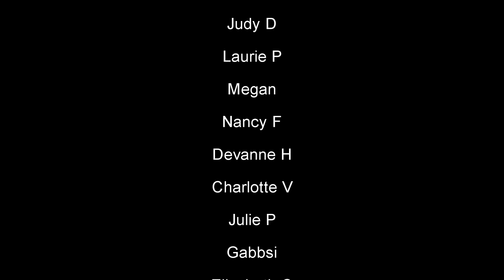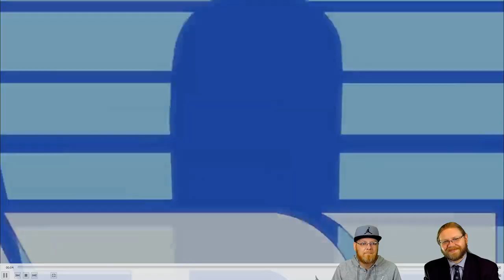Twisted: The Untold Story of a Royal Vizier (Reaction Part 1) : Behind the Curve Reacts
Welcome to the channel everyone!  It was unfortunate what happened to the first iteration of the channel but I am back to Carry Our Legacy!  So here we have the first part of our Twisted reaction!